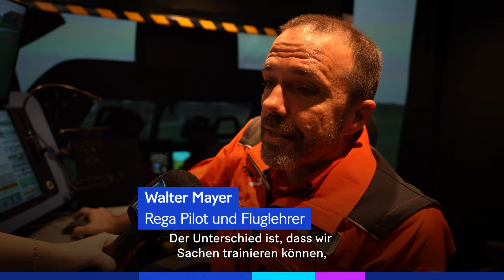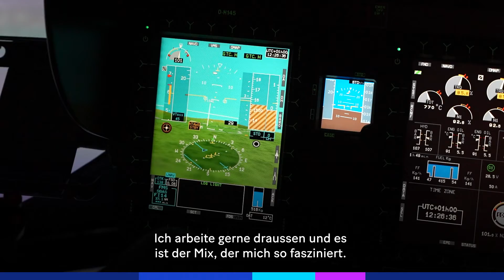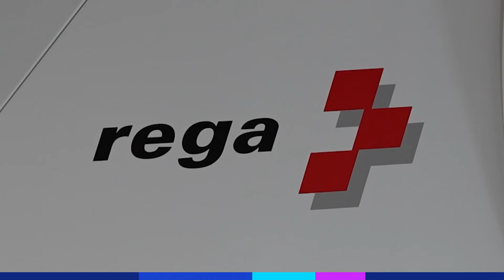So üben Heli-Piloten der Rega den Ernstfall 🚁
Die Rega hat sich Jet- wie auch Helikoptersimulatoren zugelegt. In diesen wird der Ernstfall trainiert. 20 Minuten hat die Crew besucht.

Mehr aktuelle Nachrichten, Ereignisse, Bilder, Hintergrundstorys und Videos aus der Schweiz und der Welt findest du